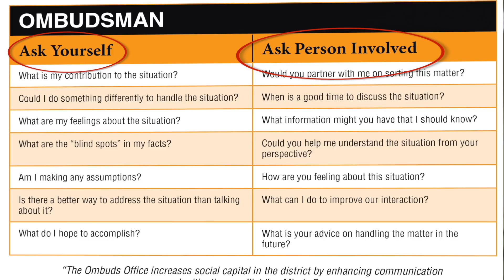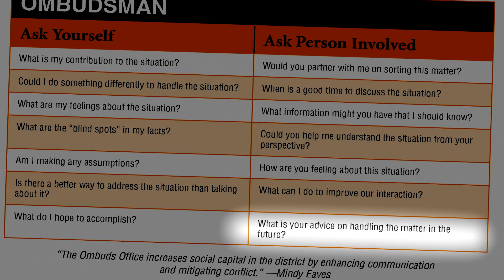The First Task is to Ask -- Ombudsman